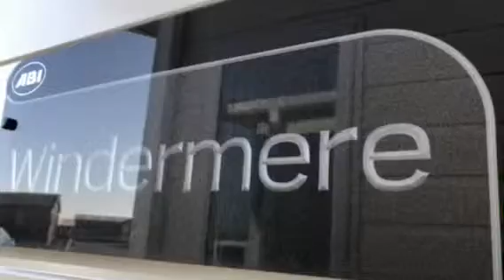Westfield Caravans - 2019 ABI Windermere 40x12 2 bedroom KEN0274189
The Windermere is a brand new model launched for 2019 from ABI.

Featuring as standard luxurious living in a 12ft wide model, shaker style kitchen, free-standing domestic style furniture, an en suite shower and walk in wardrobe.

Our showground model has the following features;

    Full Wet Winter Premium Pack
    Integrated Microwave
    Integrated Fridge Freezer
    TV Points in all bedrooms
    Duo beds in twin room